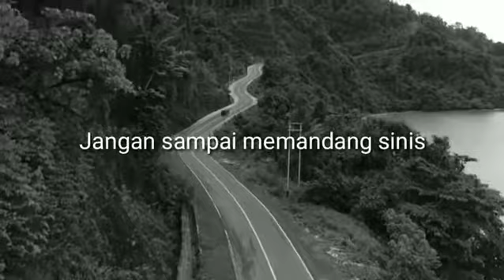Prinsip Kita Syeikh Muhammad Nuruddin Marbu Al-Banjarry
Prinsip kita